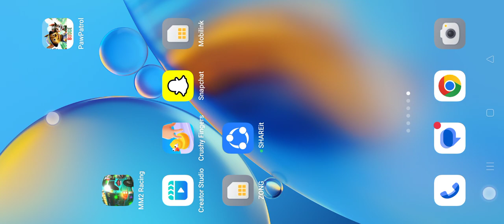MM2 Racing gameplay android mobile game bus race high graphic color mix gaming racers 4;7•✓yTv6'2¢™∆